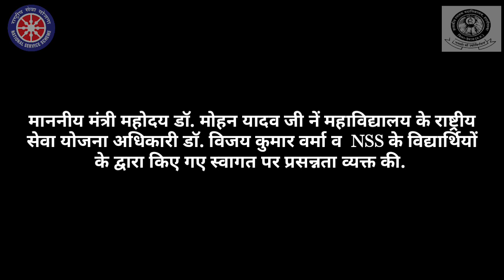National Service Scheme (Dr.Vijay Kumar Verma - Government Degree College Hatpipliya)